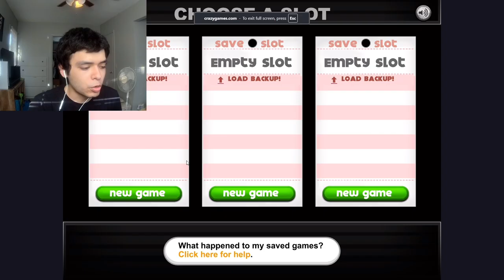Papa Games Are Crispy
Papa Louie games are and will forever be crispy